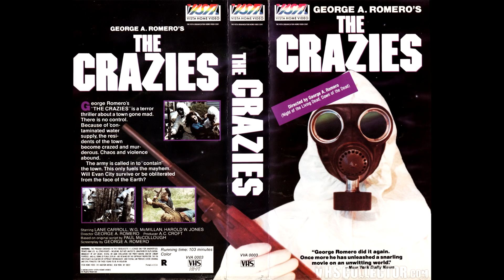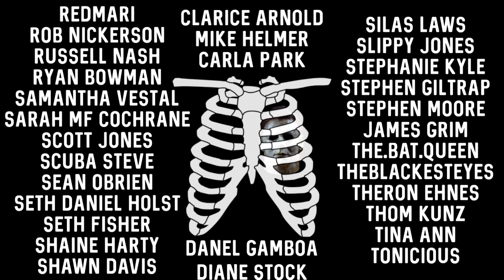We Should All Give THE CRAZIES Another Chance